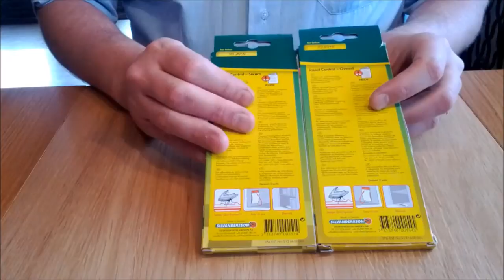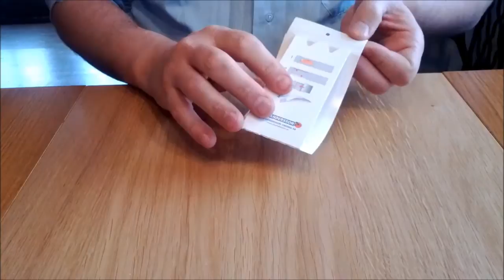Moth trap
How to set up a moth trap